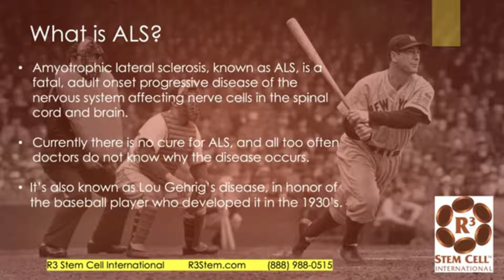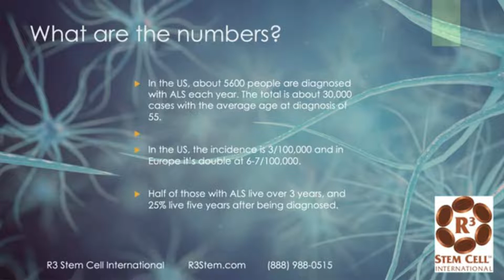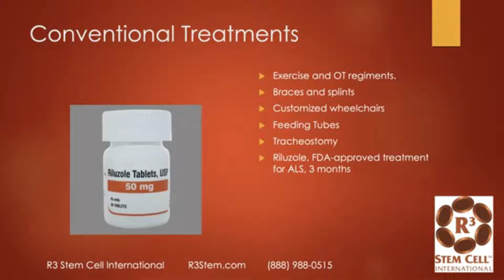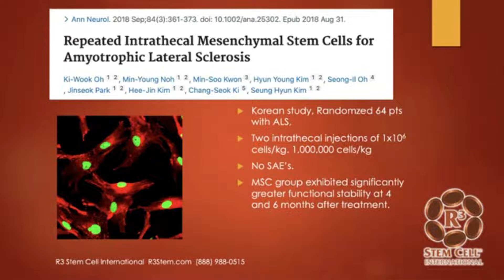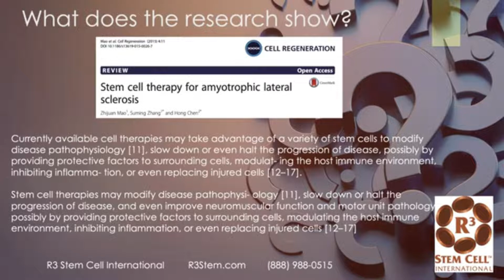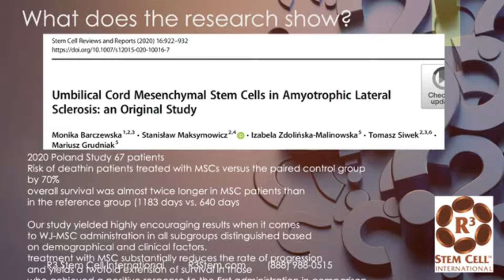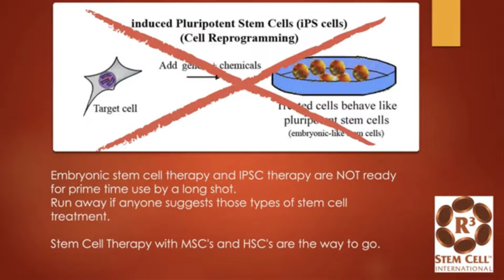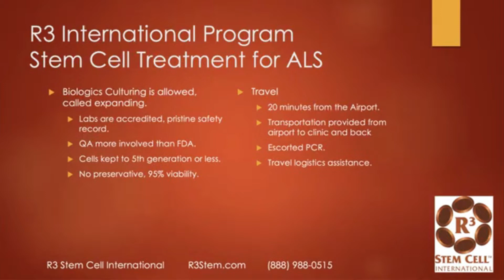How Stem Cell Therapy Is Changing The Face Of ALS Treatment - Dr. David Greene R3 Stem Cell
Stem Cells are the body’s master cells due to their ability to form virtually every other type of cell in our bodies. In the case of amyotrophic lateral sclerosis, or ALS, stem cells offer hope for these patients. In this video, Dr. David Greene R3 Stem Cell will explore stem cells in ALS, including recent advances in therapeutic strategies, which are highly expected to offer effective treatment for patients in near future.